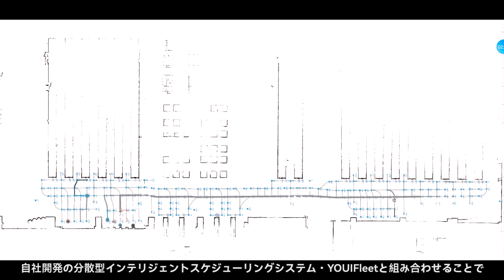L1000は最もパワー強力なAMRの一つで、最大荷重は1000 kg。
施設で最も重い作業量を処理し、貨物、棚、トレイの移動を自動化します。内部の物流効率と倉庫でのスループットを最適化することを目指して設計されています。